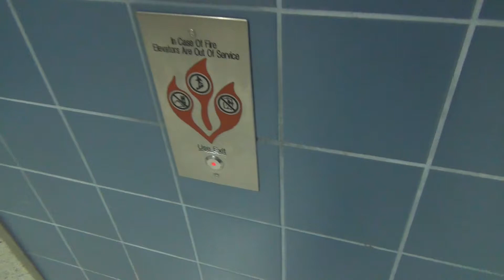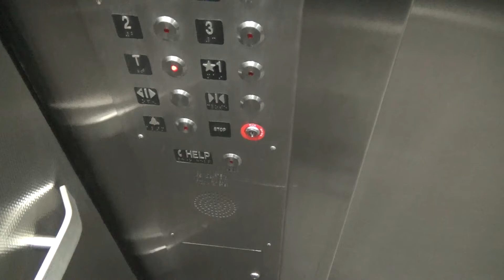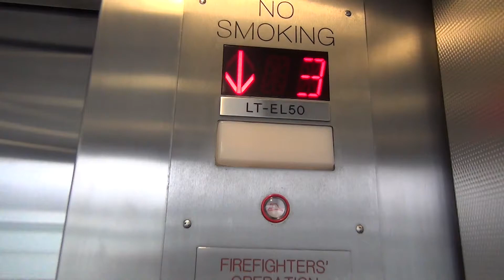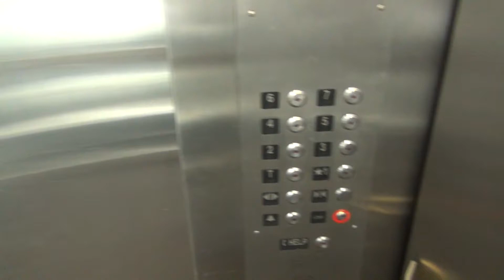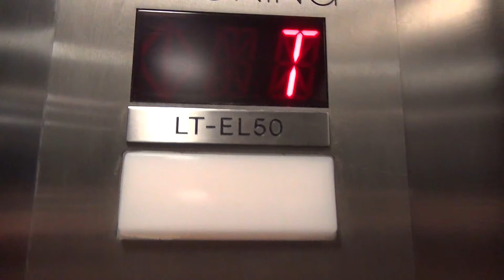Montgomery Glass Traction Elevators 9 - MSP Airport Terminal 1 Lindbergh - Bloomington, MN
Here is a set of glass (scenic) elevators serving the parking garage at the Minneapolis/St. Paul International Airport Terminal 1 Lindbergh in Bloomington, Minnesota. I think these are Montgomery.